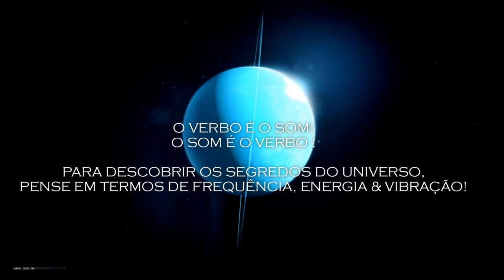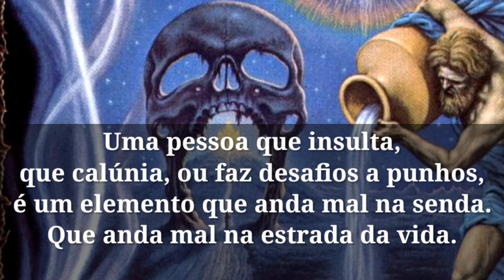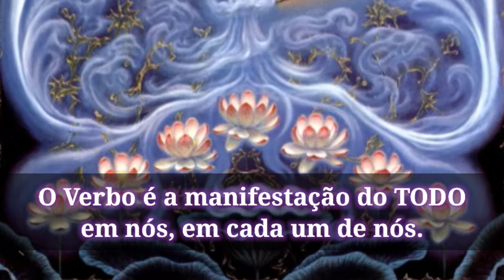AQUÁRIO | Significado | Johfra Bosschart !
Aquário

O VERBO É O SOM

O SOM É O VERBO !

PARA DESCOBRIR OS SEGREDOS DO UNIVERSO, PENSE EM TERMOS DE FREQUÊNCIA, ENERGIA & VIBRAÇÃO!

As águas - ou as ondas - do conhecimento vertidas generosamente sobre todos os homens: eis o DESTAQUE no último dos signos do elemento Ar.

É o décimo primeiro signo zodiacal, melhor representado no famoso zodíaco egípcio de Denderah, POR um sábio que derrama duas ânforas de água e não uma, como se desenha atualmente, pois os elixires da vida são dois, um BRANCO e outro VERMELHO, homem e mulher. As águas da vida estão aqui representadas por todas as partes.

O aguadeiro tomba o cântaro do fluídico e radiante elemento no campo interno; é por essa razão que a emanação da Neblina Radiante não se dispersa, apenas se encerra.